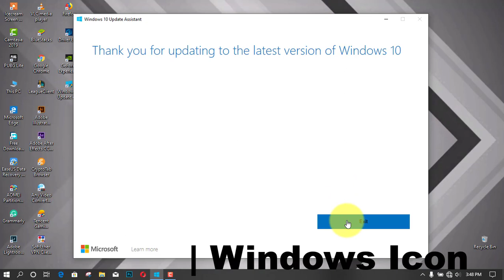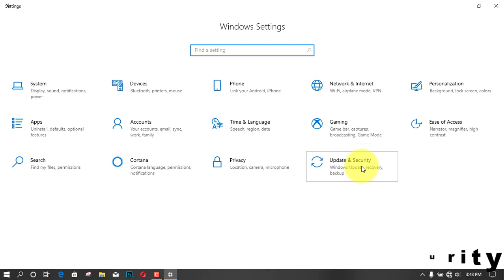Windows 10 1903 version (May 2019 Update) 10 Best New Features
Important: Windows 10 1903 version (May 2019 Update) is expected to release in late May. In this article, I will show the best features.

*Windows Autopilot*

Autopilot is a collection of technologies used to set-up & pre-customize new devices, getting them ready for productive use. The following Windows Autopilot features are available in Windows 10, version 1903 & later:

Windows Autopilot for white glove deployment is the latest version of Windows. "White glove" deployment enables partners or IT staff to pre-provision devices so they are fully configured & business ready for your users.

The Intune enrollment status page (ESP) now tracks Intune Management Extensions.

Cortana voiceover & speech recognition during OOBE is disabled by default for all Windows 10 Pro Education, & Enterprise SKUs.

Windows Autopilot is self-updating during OOBE. Starting with the Windows 10 version 1903 Autopilot functional & critical updates will begin downloading automatically during OOBE. Windows Autopilot will set the diagnostics data level to Full on Windows 10 version 1903 & later during OOBE.

*SetupDiag version 1.4.1 is available.*

SetupDiag is a CMD tool that can help diagnose why a Windows 10 update failed. SetupDiag works by searching Windows Setup log files. When searching for log files, SetupDiag uses a set of rules to match known troubles. In the new version of SetupDiag, there are 53 rules contained in the rules.xml file, which is extracted when SetupDiag is run. The rules.xml file will be updated as the latest versions of SetupDiag are made available.

*Servicing*

Delivery Optimization: Improved Peer Efficiency for enterprises & educational institutions with complex networks is enabled with new policies. This now supports Office 365 ProPlus updates, & Intune content, with System Center Configuration Manager content coming soon!

Automatic Restart Sign-on Windows will automatically login as the user & lock their device in order to complete the update, ensuring that when the user returns and unlocks the device, the update will be completed.

In addition, there will a new notification & reboot scheduling experience for end-users, the ability to enforce update installation and reboot deadlines, and the ability to provide end-user control over reboots for a specific time period.

Update rollback improvements: You can now automatically recover from startup failures by removing updates if the startup failure was introduced after the installation of the recent driver or quality updates. When a device is unable to start-up correctly after the recent installation of the Quality of driver updates, Windows will now automatically uninstall the updates to get the device back up and running normally.

Pause updates: We have extended the ability to pause updates for both features & monthly updates. This extension ability is for all editions of Windows 10, including Windows 10 Home. You can pause both features & monthly updates for up to 35 days (seven days at a time, up to five times). Once the 35-day pause period is reached, you will need to update your windows before pausing again.

Improved update notifications: When there’s an update requiring you to restart the device, you will see a colored dot on the Power button in the Start menu and on the Windows icon in your taskbar.

Intelligent active hours: To further enhance active hours, users will now have the feature to let Windows Update intelligently adjust active hours based on their device-specific usage patterns. You must enable the intelligent active hour's feature for the system to predict device-specific usage patterns.

How to Enable New Light Theme Feature in Windows 10 1903